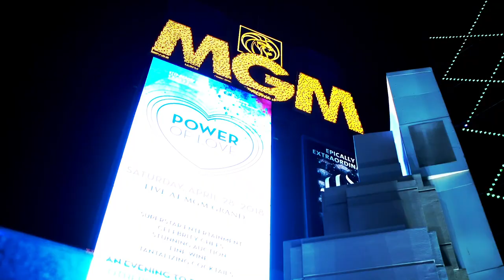CESTA KOLEM SVĚTA / Nejbláznivější cestopis všech dob / Ondřej Sokol, Lukáš Pavlásek / Mikolas Josef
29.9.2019 Ondřej Sokol a Lukáš Pavlásek na cestě po všech kontinentech, teaser cestopisu, feat. Mikolas Josef and Vivienne Records Ltd.